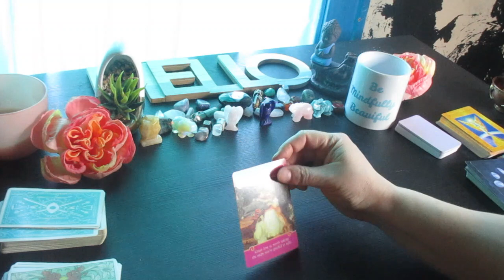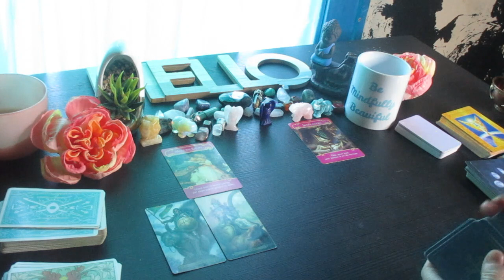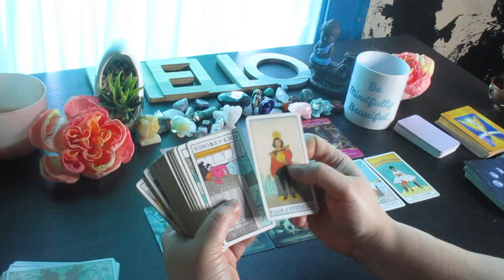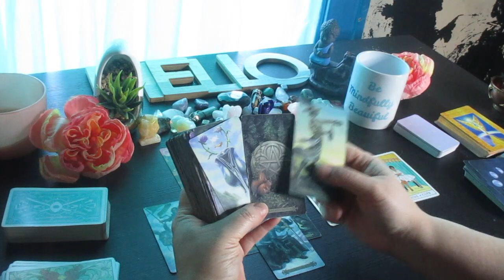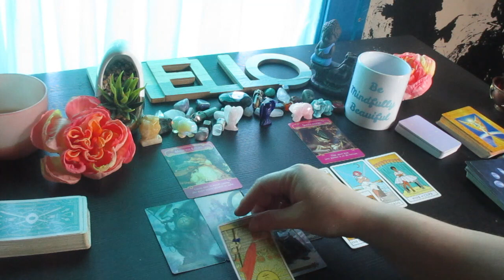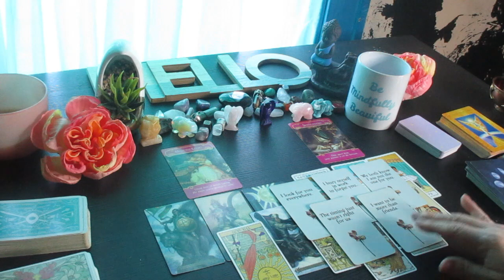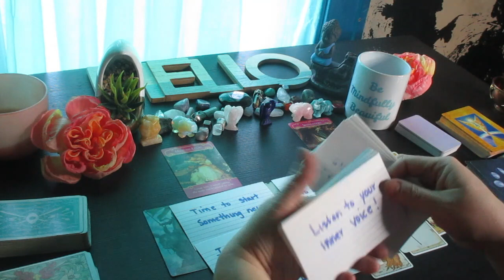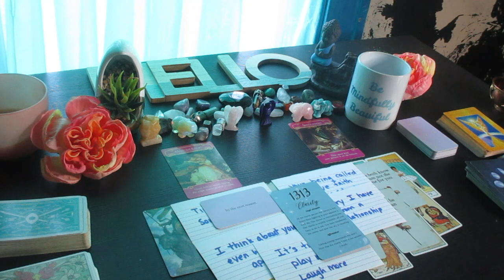CANCER: Revealed!!! They Really Want to Take back What was Said! You Vs Them Love Tarot Reading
Much love!
~Renee G